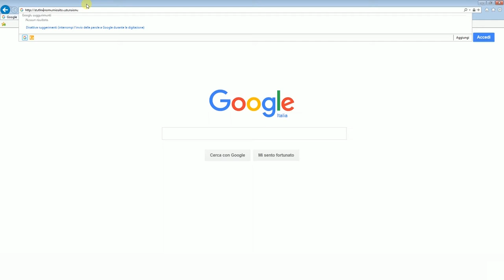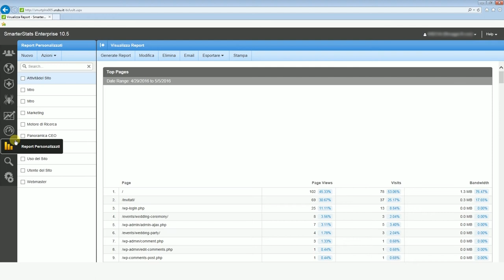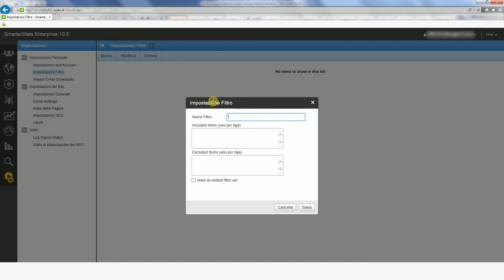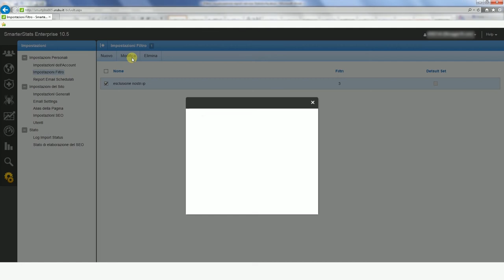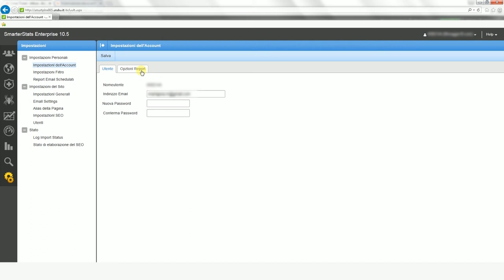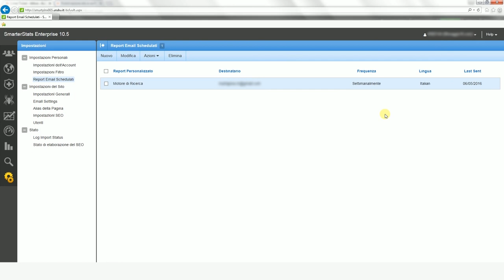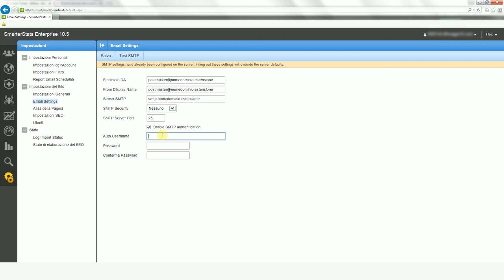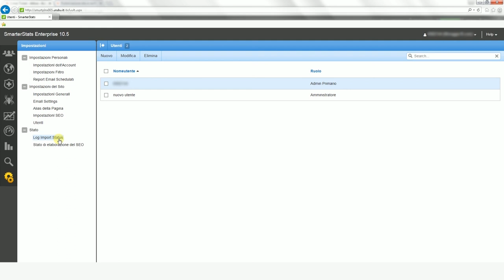Aruba.it - Accesso e funzioni principali Pannello Servizio Statistiche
Funzioni